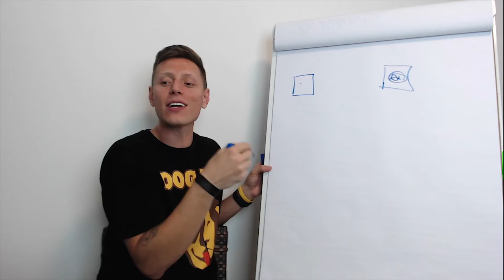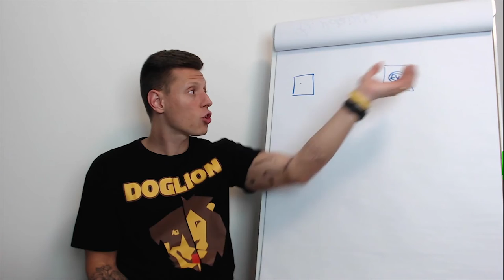O jogo do quente x frio no banheiro do seu cachorro